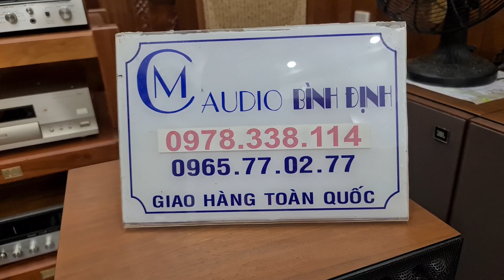Cặp số 2 - BOSE 701 -2 Lỗ thông hơi ( 5087-5088) lh e Chiến Sưu tầm Về nghe nhạc Hát Hò Trưng bày 🤩